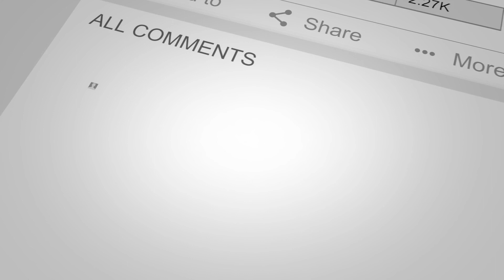Best Of: Car Wraps, Racing Stripes, Chrome Deletes, and more!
One of Oliver Sign's specialties is the changing of a car's look. John has been apart of some amazing jobs that changed the complete look of a vehicle.